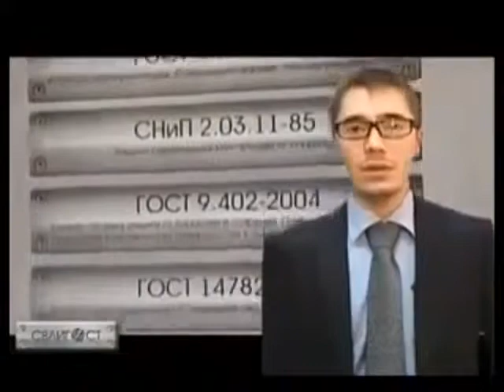винтовые сваи нижний тагил